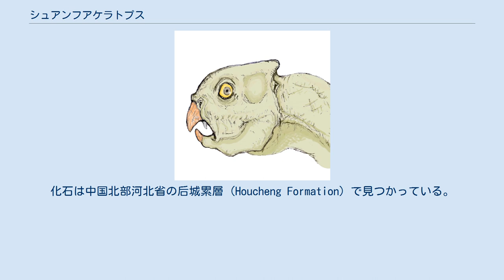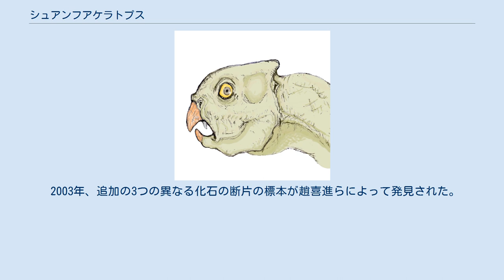シュアンフアケラトプス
シュアンフアケラトプス Xuanhuaceratops は、後期ジュラ紀(1億677万～1億612万年前頃)に生息していた恐竜の属の一つである。
初期の角竜類、カオヤングサウルス科のメンバーである。
化石は中国北部河北省の后城累層 (Houcheng Formation) で見つかっている。
 この恐竜は趙喜進 (Zhao Xijin) らによって地質學報に記載・報告された。
シュアンフアケラトプスは以前は疑問名であるシュアンフアサウルス "Xuanhuasaurus"として知られていた。
 シュアンフアケラトプス・ニエイ Xuanhuaceratops niei は、河北省で発掘された4つの断片的な骨格のみで知られる。
これらの骨格には隣の省である遼寧省で発見されたカオヤングサウルスとの間に（いくつかの頭骨における構成を別として）近縁である可能性を秘めた多くの共有形質がある。
そのうち主な特徴は、前上顎骨に歯があることであるが、方形骨や肩甲骨には違いも見られる。
 シュアンフアケラトプス・ニエイは、カオヤングサウルス科のメンバーである。
カオヤングサウルス科は最も基盤的な角竜類を代表する分類群で、全ての新角竜類とプシッタコサウルス科の祖先型に近いと考えられる。
シュアンフアケラトプスは1970年代に単一の断片的な骨格がもともと知られており、1985年にそれにもとづいて研究・命名が行われた。
しかし模式標本が指定されなかった、あるいは記載されなかったので疑問名となった 。
形態の類似性に基づき、趙喜進はこの動物を3つの「プロトタイプのプシッタコサウルス類」の1つであると考えた。
他の2つはディアンクンゴサウルス、カオヤングサウルスであり、彼らは共にカオヤングサウルス科を形成する。
 2003年、追加の3つの異なる化石の断片の標本が趙喜進らによって発見された。
しかしこれらの標本は前に見つかっていたものと比べ完全でなく、タクソンの記載時には最初の標本がホロタイプとされた。